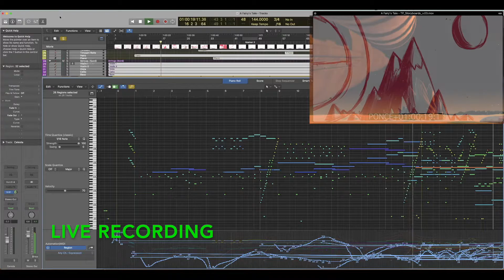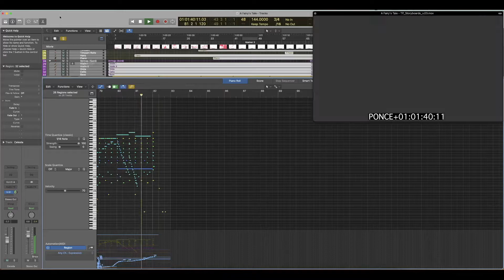Midi vs. Live "Twilight Prophecy" | Film Scoring 101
The piano roll to the animated short "Twilight Prophecy." Listen for the difference between the mockup and the live orchestra.

Film Scoring 101 is a series of videos made to aid composers in taking their music to the next level. Enrique Ponce is an award winning composer whose music has been featured in numerous film and video game projects both in the United States and abroad. He has had several opportunities to record and conduct his music with renowned film orchestras in the U.K., Hungary, Macedonia, Venezuela, and Spain.

Got a request? Leave it in the comments below!